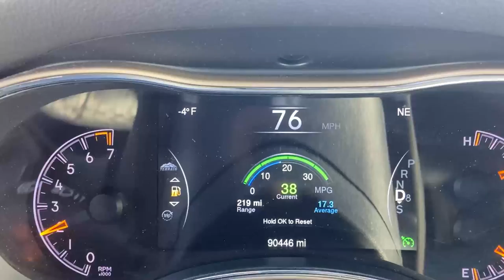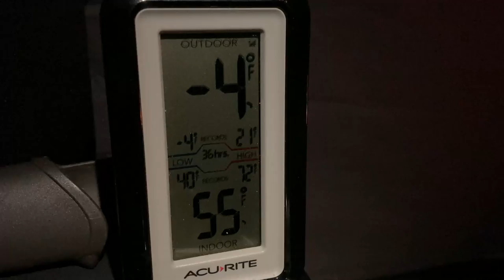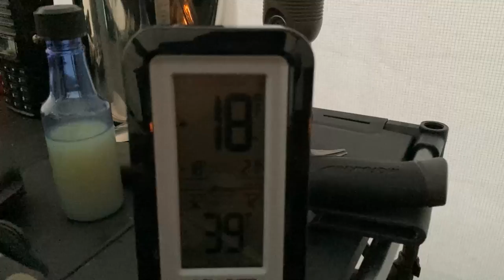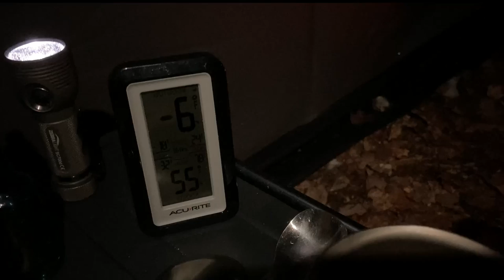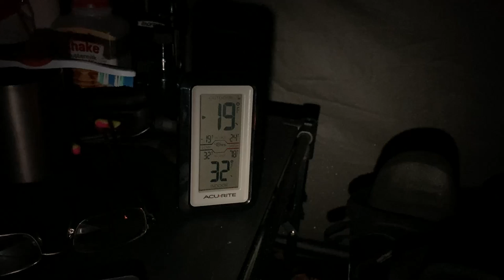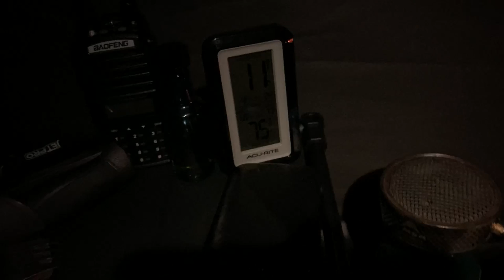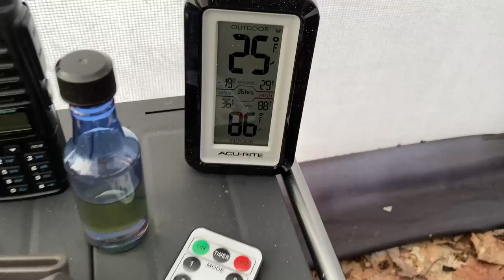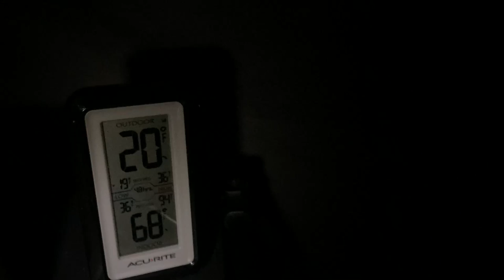Hot Tent Winter Camping in Northern Michigan -19° Low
This was a fun, COLD winter camping trip. It finally got well below zero and I really enjoyed the light, dry snow before the warmup. The Smokehouse Outfitter stayed toasty warm, almost too warm on occasion. Hopefully not too much talking for TaMoose101, but I know he'll still give the usual thumbs down 🤣

Night 1: -18°F
Night 2: -19°F
Night 3: 1°F
Night 4: 20° and rising thru the morning